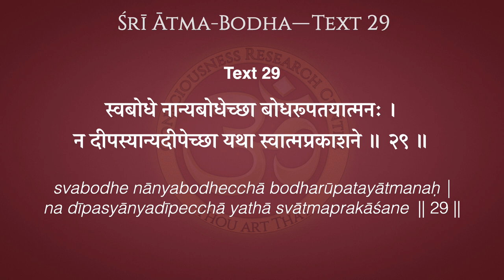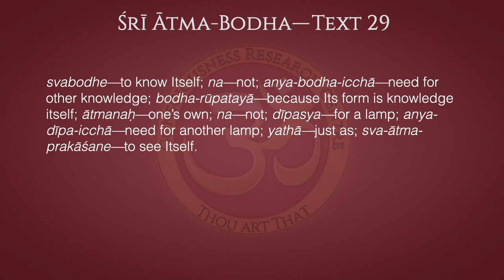Ātma-Bodha Text 29–Ātman’s Self-knowledge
“As a lighted lamp does not need another lamp to illuminate it, so Ātman, which is consciousness Itself,  needs no other instrument of knowledge to know Itself.”